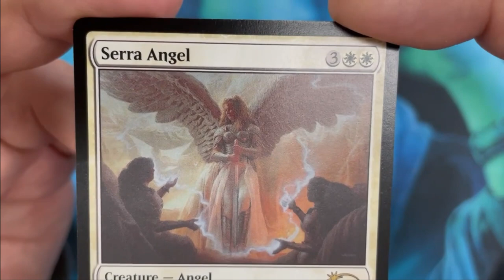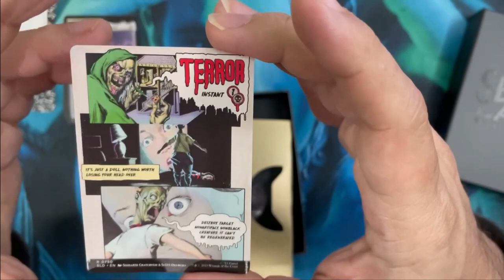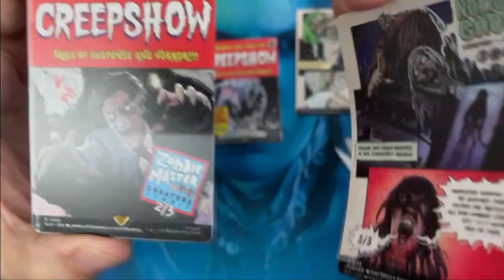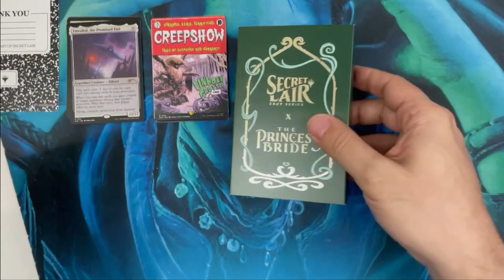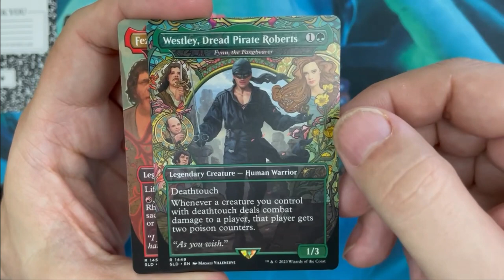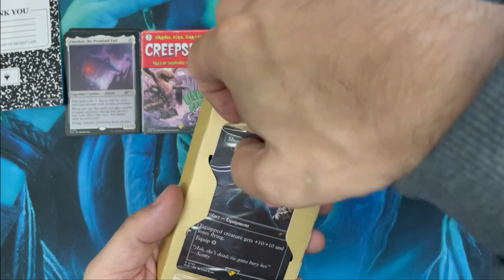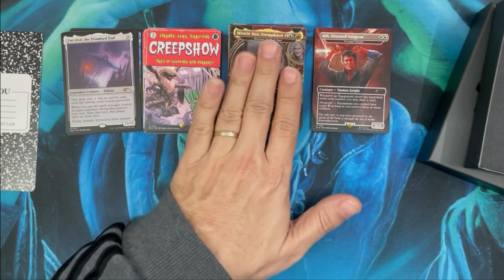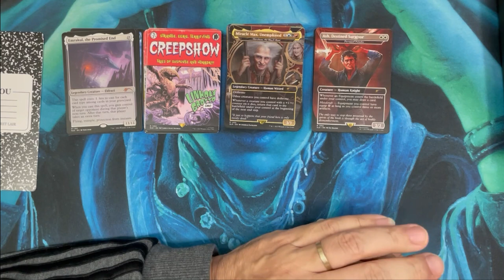Secret Lair John Avon & Movies Unboxing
Secret Lair Unboxing